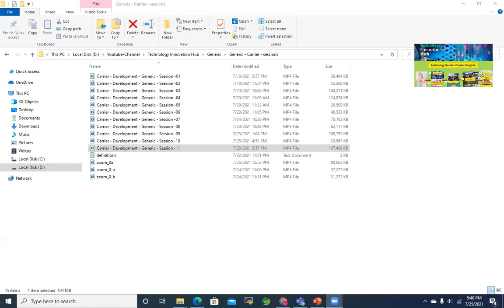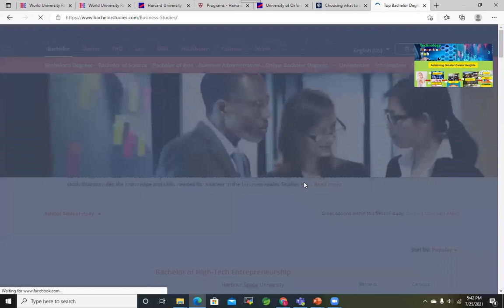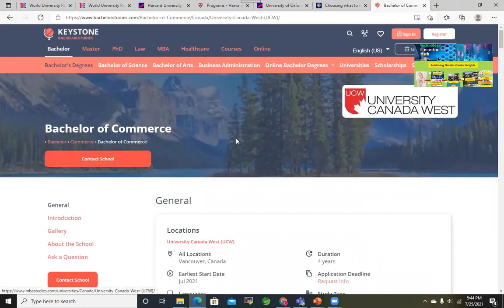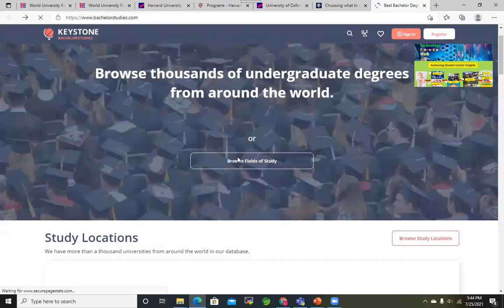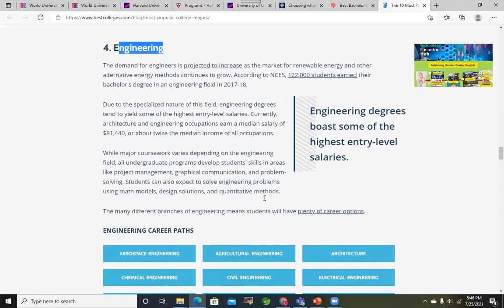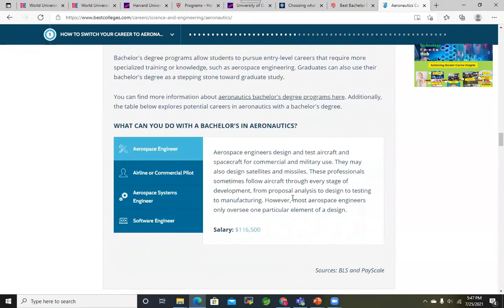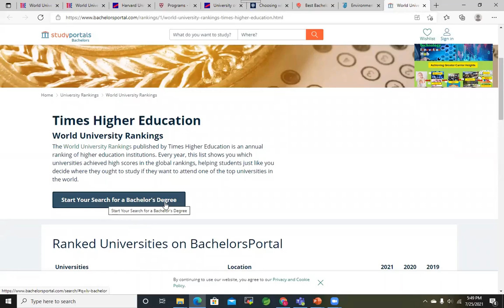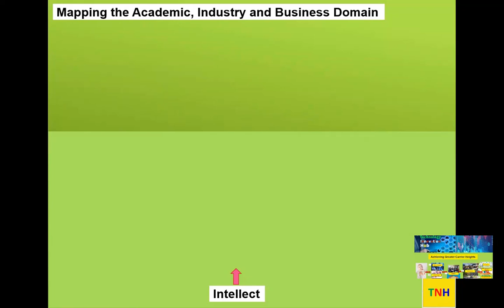Career Development Generic - Session -12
This is the Twelfth session in the series, it goes in to details of how to select best degree program under each stream as per the demand in the industry.
The video further explains the salary scales as well for specific job role.